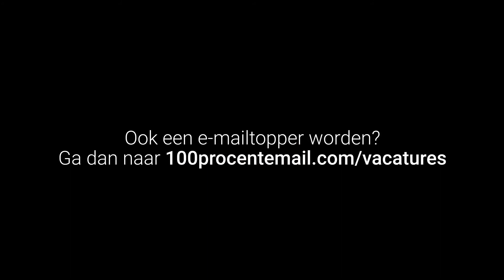Word jij de volgende e mailtopper bij 100%EMAIL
100%EMAIL gelooft dat ieder e-mailmarketing vraagstuk het verdient een succesverhaal te worden.
Dit doen we met een team van leuke collega's die allemaal passie voor e-mail hebben. Bovendien zijn ze ervaren, nieuwsgierig, behulpzaam en gedreven resultaat neer te zetten.

Ben jij ook zo een 100%-ter? Bekijk dan onze vacatures en wie weet wordt je onze nieuwe collega!